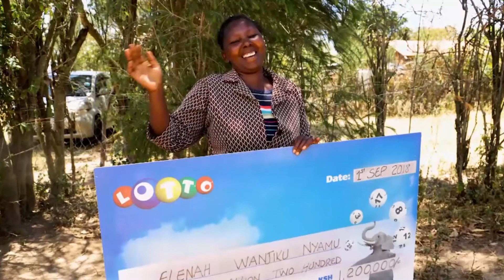SUPA WOMAN - ELENAH WANJIKU NYAMU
Elenah Wanjiku Nyamu bangs KES 1.2M
She vows to teach the women in her community on how to grab such chances.
You too could be the next winner.
Play today and win big